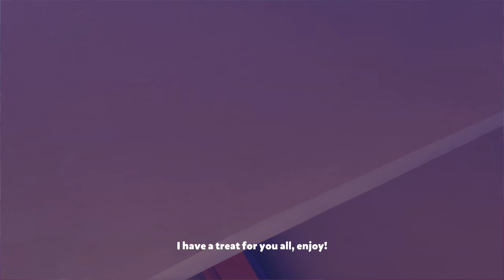I AM FISH PART 1 GOLDFISH ALL LEVELS CLEARED 4K UHD